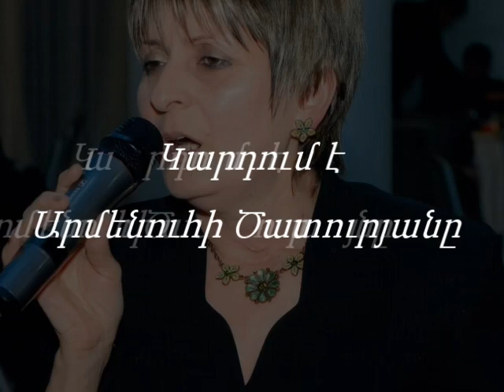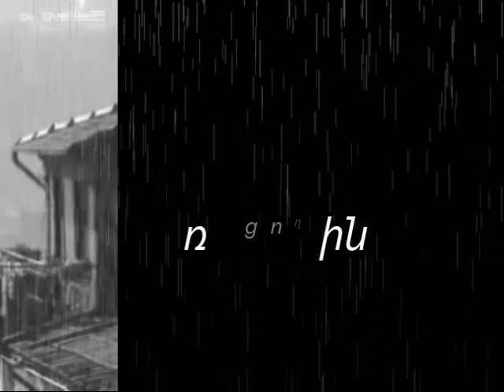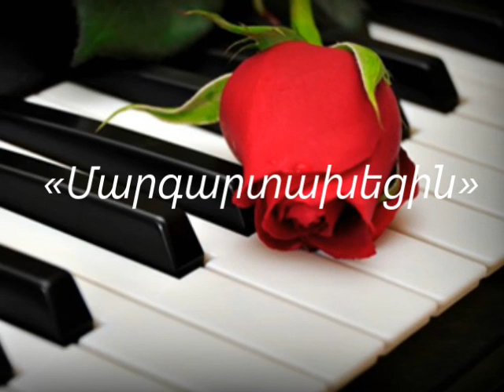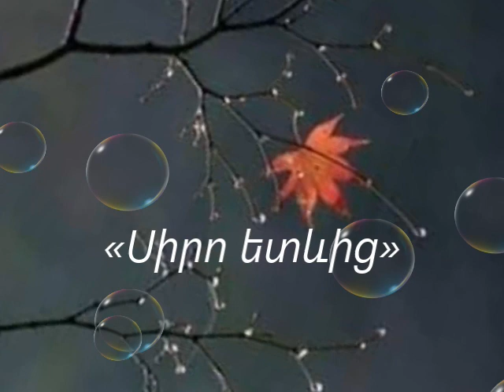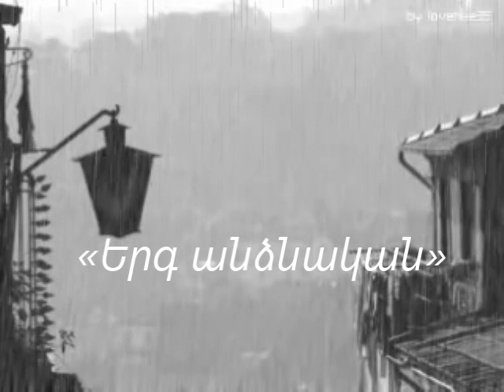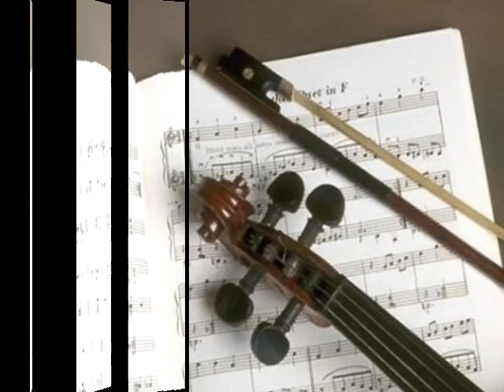Իգնատ Մամյան . Կարդում է Արմենուհի Ծատուրյանը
Իգնատ Մամյան